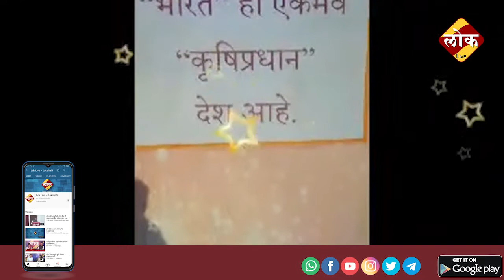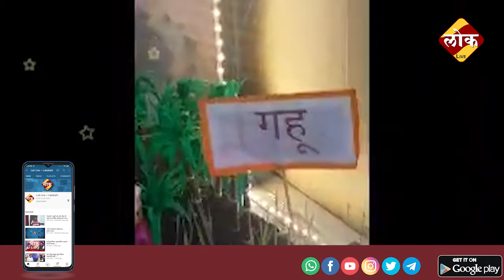📣 लोक आरास २०२१ स्पर्धक क्र.३६ : प्रीतम राणे, भुसावळ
For Latest Breaking News (LOKSHAHI MarathiNews CORONA Coronavirus LokLive News)